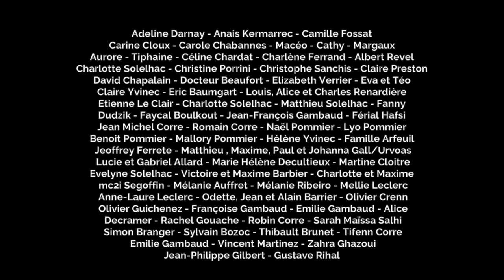Let's treep! Plantation d'arbres au Brésil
Première action : 300 arbres fruiters plantés dans une ferme biologique, au sein d'un réserve naturelle protégée, à 2h de Rio de Janeiro. Le paradis sur terre !